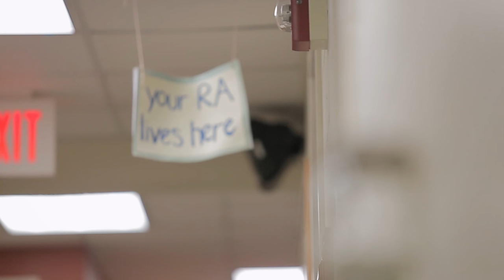Residential Living Tour | Wheaton College IL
Follow along as students walk you through residence life at Wheaton College.

The residence life experience — from making a home together in campus housing to enjoying our award-winning campus dining together — and the Christian community you join here will enhance your learning and growth outside the classroom in unique ways.